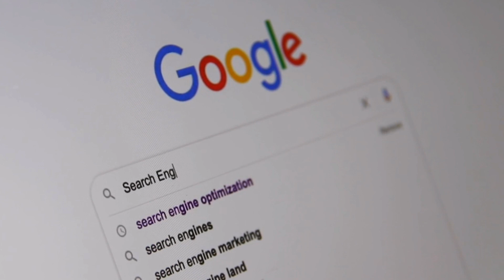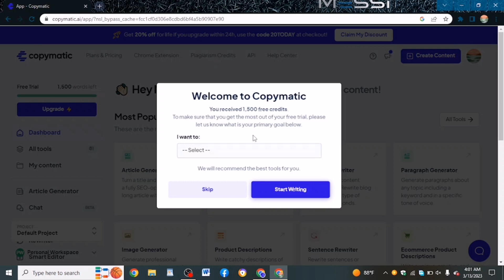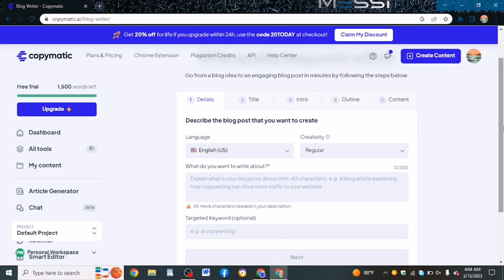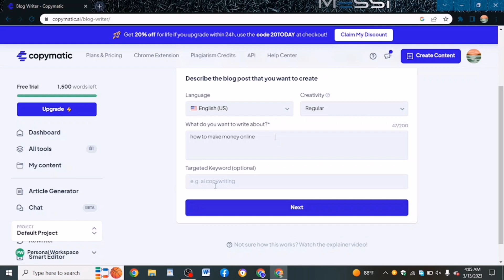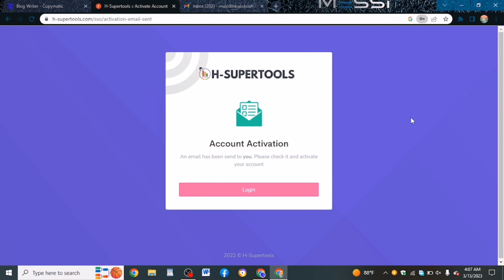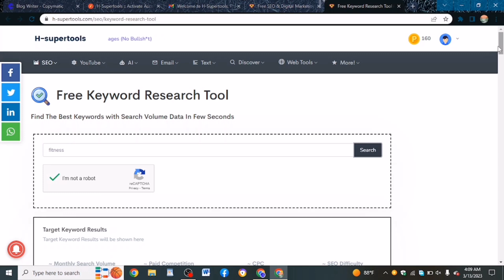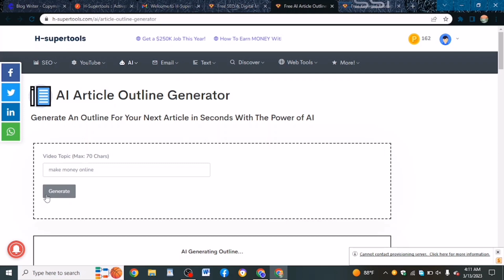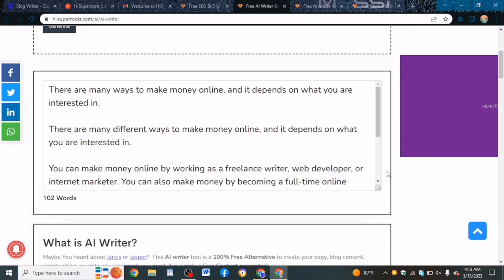5 Daqiiqo Ku Qor Article Google Adsense Soo Aqbalaayo || Chatgpt Google Adsense Blogger Traffic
Chatgpt Google Adsense Blogger Traffic

5 Daqiiqo Ku Qor Article Google Adsense Soo Aqbalaayo || Chatgpt Google Adsense Blogger Traffic